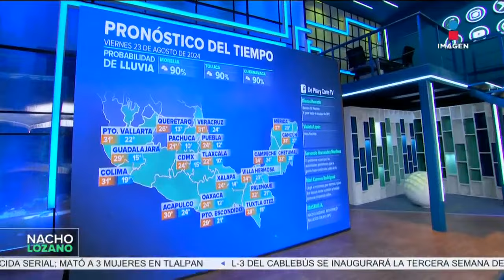Pronóstico del tiempo | 23 agosto de 2024 | DPC con Nacho Lozano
¿Cómo pintan los cielos y los termómetros para hoy? Este es el PronósticoDelTiempo